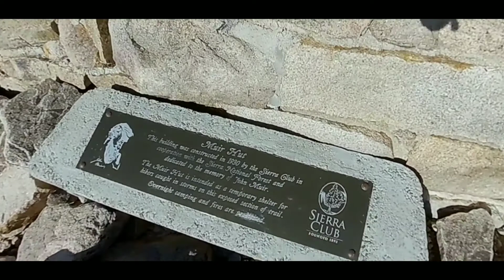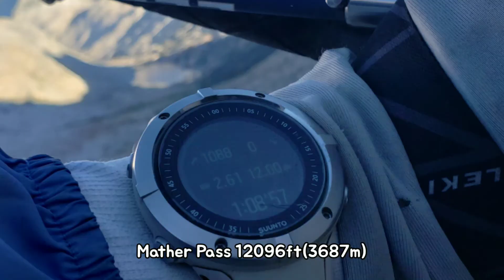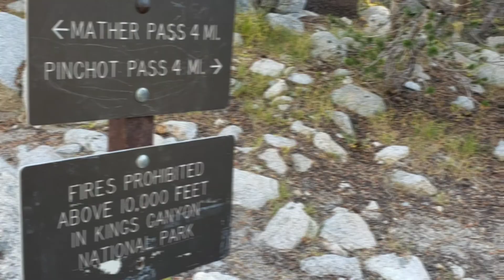PCT 2019 Ep.38 [Season 2] JMT Muir Hut - JMT 명소 쟌뮤어 대피소 / Pass 3개 하루에 넘기!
shungshungtv#85
[시즌 2]
Pacific Crest Trail 2019 ep.38 Day 144-145

PCT South Bound 남행중... 848mi - 790mi CA
해가 짧아지고 험한 JMT 길을 지나다보니 아무리 일찍 길을 나서도 30마일 벽을 넘지 못함에 도전을 받아 기를쓰고 Pass 3개를 하루에 넘어가보기로 하는데...과연 성공할까여??ㅋㅋㅋ